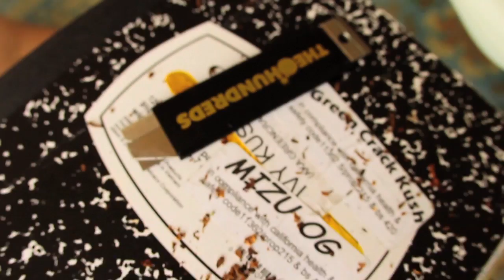THE HUNDREDS X KREAYSHAWN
PICKIN UP SOME XTRA FOOTAGE. MADE A COMMERCIAL FOR THE HUNDREDS. BAD BITCH @RICHGIRLCOASTIN SPLITTIN THE BLUNT & SWAGGED UP @YUNGHISLIM STUNNIN' WITH HIS 'BEEN HAD' HUNDREDS SWAG. IN THE CITY OF SAN FRANCISCO TO LOS ANGELES KEEP IT ONE HUNDRED!!

SONG IS "DISPLAY MANY STYLES - MICAH AZA"